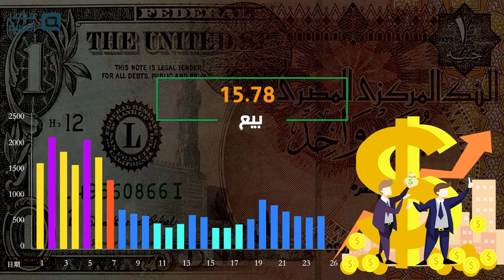سعر الدولار الاثنين 5-10-2020